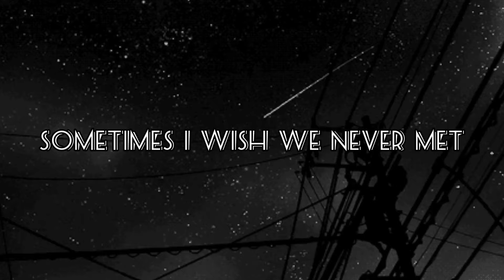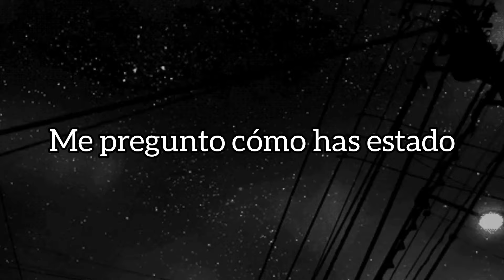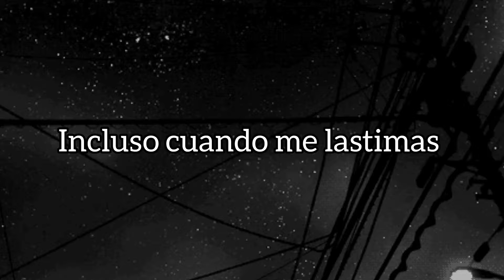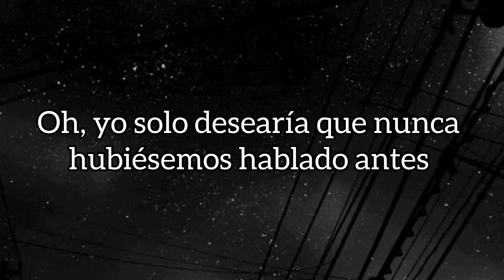LONG - Sometimes I Wish we Never Met (Sub. Español)